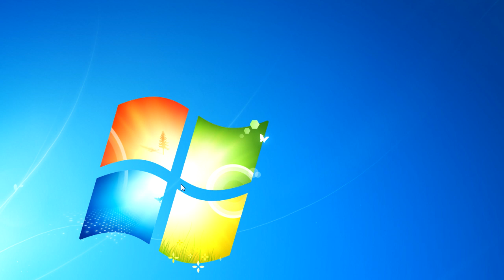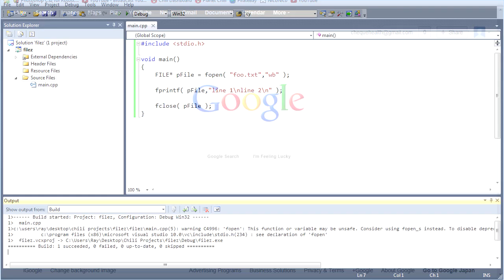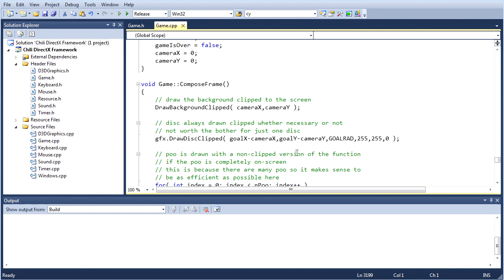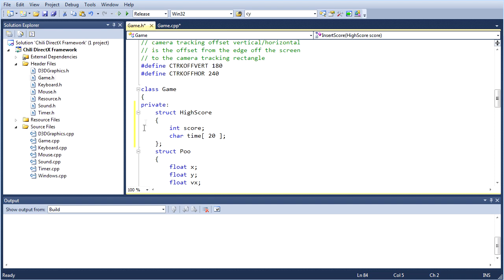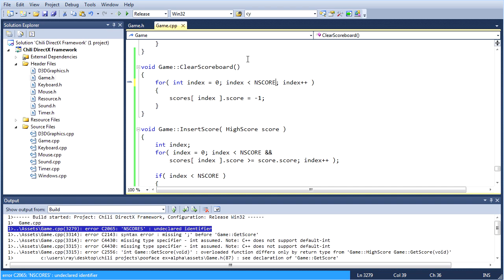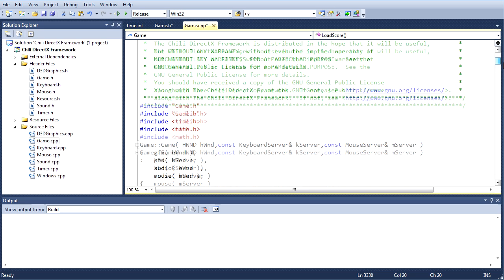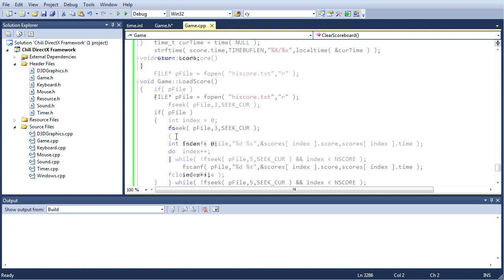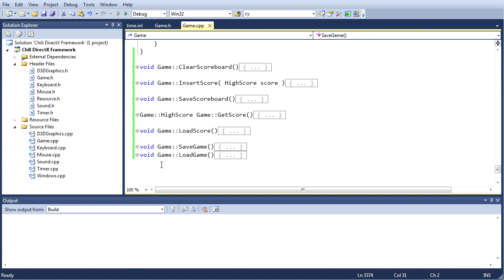Beginner C++ DirectX Game Programming Tutorial: Lesson 19